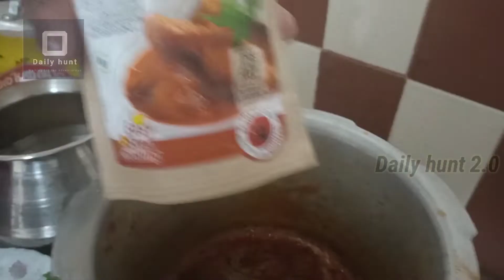Indian style Butter chicken & Nadan style kozhi porichathu.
naddan chicken

Butter chicken